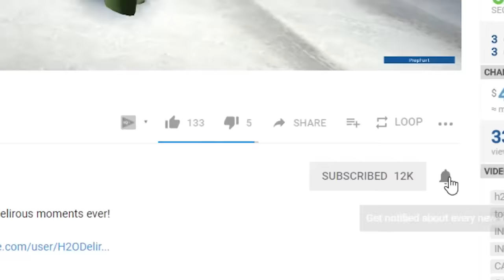10 Spoiled Kids Reacting To Christmas Presents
Some spoiled rich kids with wealthy parents have it way too easy and get amazing christmas presents for the holidays. Here we have 10 spoiled kids who cried over christmas Presents.

Viral Now which is the best channel for List Videos such as: Top 5's, Top 10s' and other videos like that is here. I will provide all my viewers with new Trendy Style content on a consistent basis with the hopes of reaching 1 million subscribers.